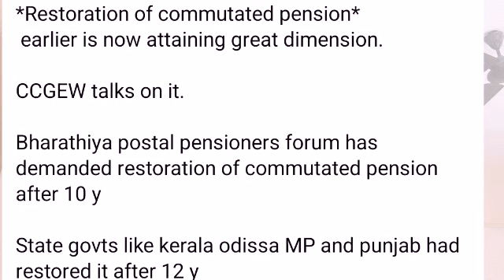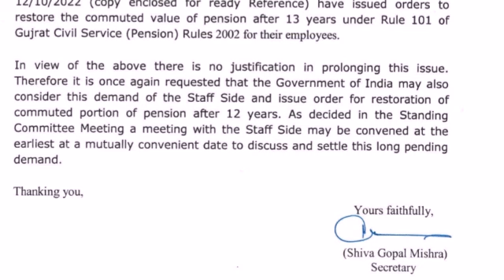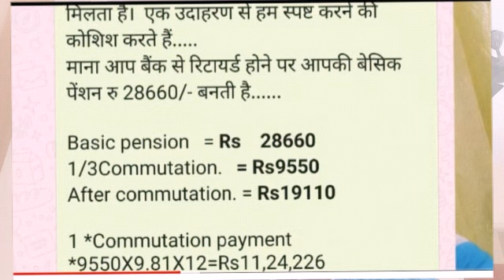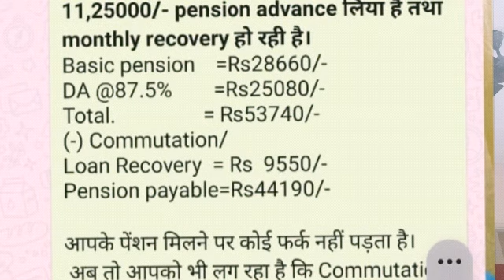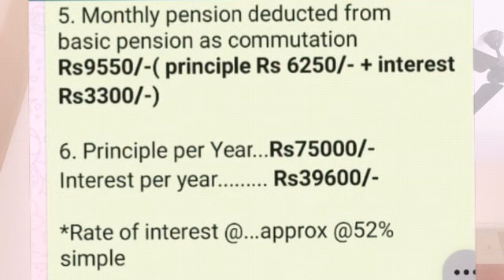Restoration Period of commutation value of Pension must be reduced .